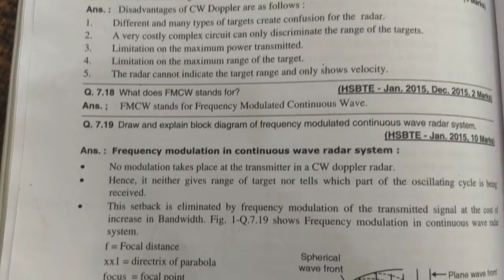advantages , disadvantage of FMCW and CW